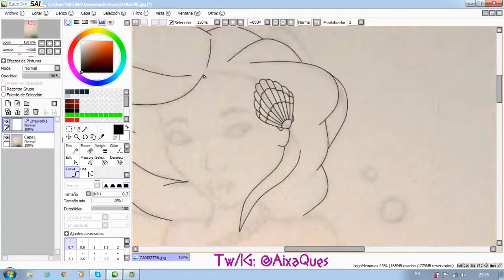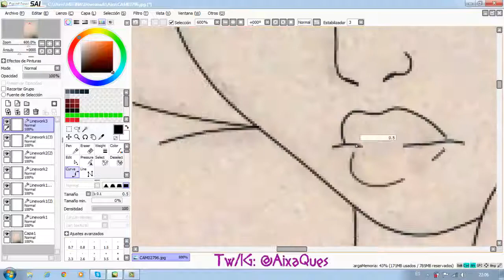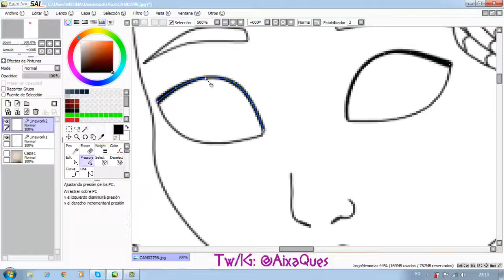Paint Tool SAI Lineart | Speed paint (Mermaid)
Canción: Nightcore - Stay the night